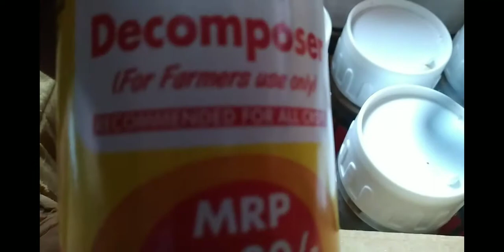EXPIRY DATE of waste decomposer